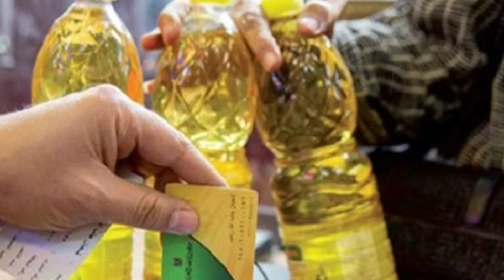قرار عاجل من وزارة التموين بإيقاف بطاقات هذه الفئات مع بداية الشهر ـ سارع بتحديث بطاقتك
وزارة التموين وإيقاف بطاقات التموين في  إطار استمرار تنقية البطاقات من الفئات غير مستحقة للدعم التمويني، وجهت وزارة التموين، خطابا إلى مديريات التموين على مستوى الجمهورية، يفيد بإن أصحاب البطاقات سجيدون رسالة على بون صرف الخبز نصها كالآتي علي بون صرف الخبز  (سيتم إيقاف بطاقة التموين في موعد أقصاه 31 أغسطس 2024، وذلك في حالة عدم تقديم المستندات لمديرية تموين التابع لها).